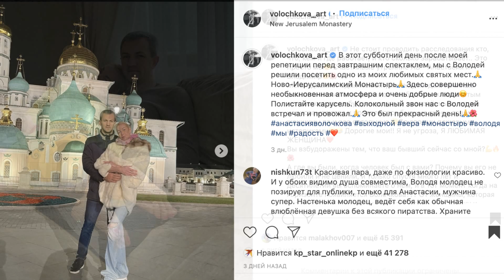Анастасия Волочкова привела нового жениха Володю в церковь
Анастасия Волочкова не так давно рассекретила нового ухажера, которого она называет Володя. Возлюбленные решили провести время вместе и предпочли высокодуховный отдых. Анастасия Волочкова вместе с возлюбленным отправилась в Ново-Иерусалимский монастырь, от которого пара оказалась в восторге. Многие тут же решили, что Анастасия и Владимир венчаются. Балерина призналась, что в ее личной жизни наступила полная идиллия. Бывшая прима большого театра наконец-то встретила мужчину, которого ей не надо прятать от камер.